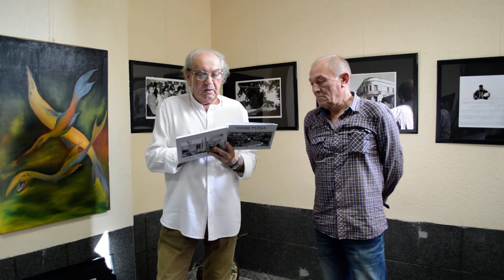VASI PLEȘEA - EXPOZIȚIE DE FOTOGRAFII ȘI LANSARE ALBUM (Imagine: Ionel Cilica-Deaconu)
VASI PLEȘEA - EXPOZIȚIE DE FOTOGRAFII ȘI LANSARE ALBUM -Targu jiu 2017 (Imagine: Ionel Cilica-Deaconu)